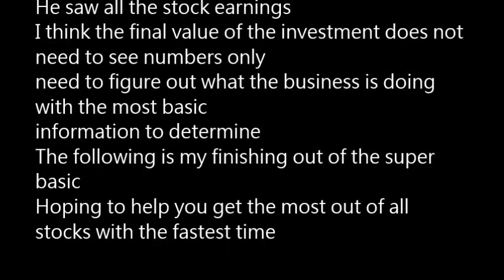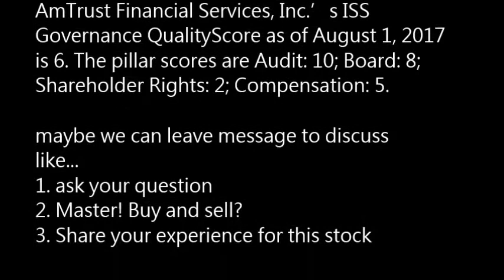AFSI - AmTrust Financial Services, Inc AFSI buy or sell? Buffett read basic